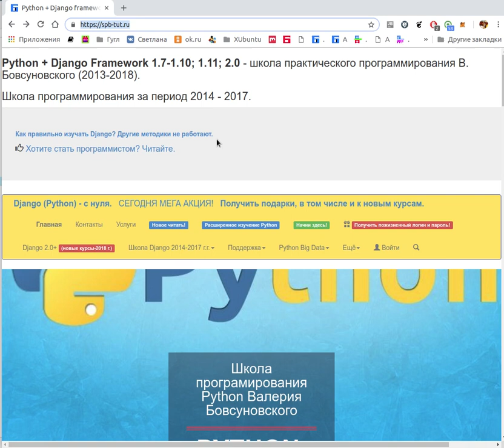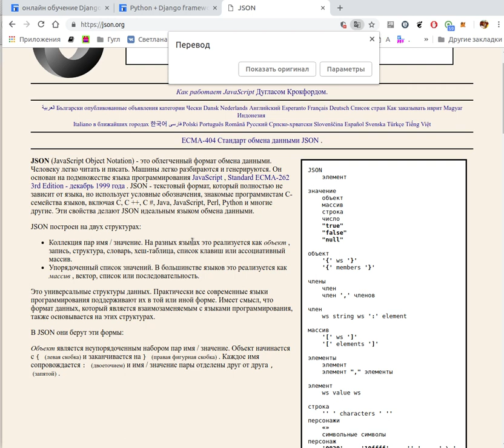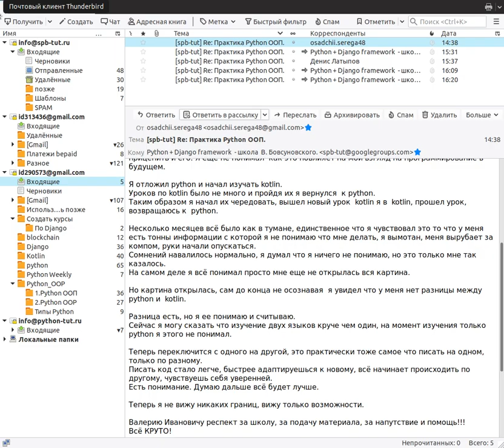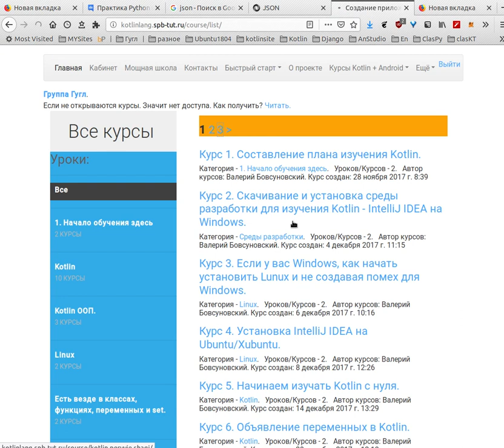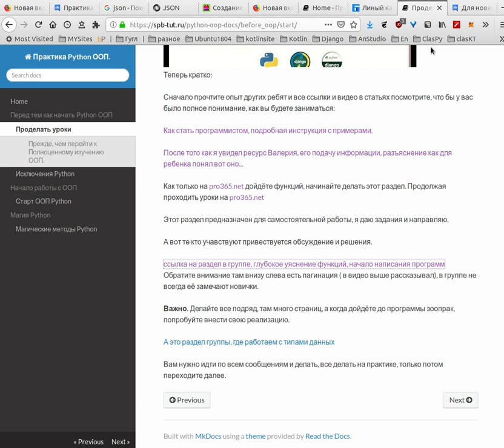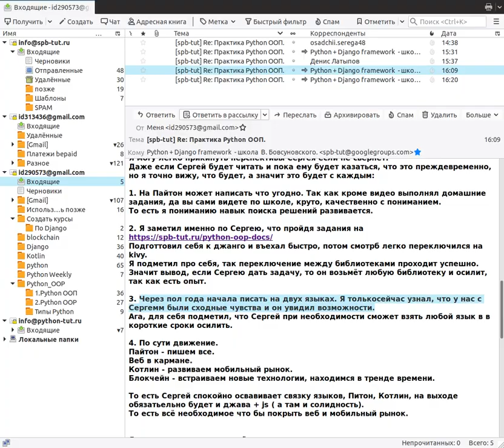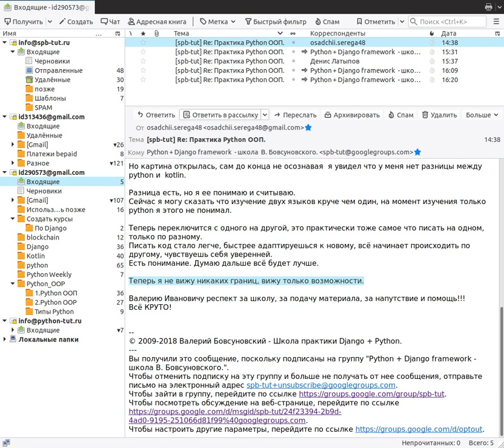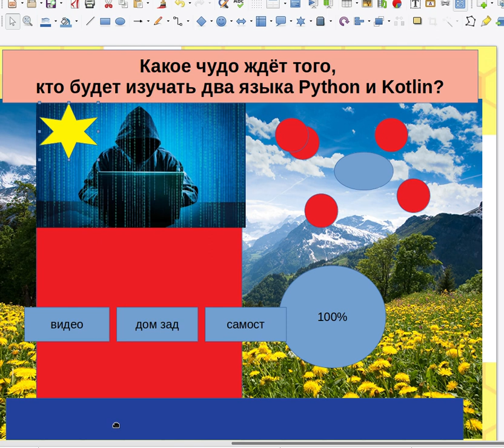Парень начал писать на двух языках Python и Kotlin за полгода. Как и зачем такое достигается?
или в vk, поджпишитесь и будете получать интересное, что продвинет ваше понимание.

Сообщение Сергея Осадчего в группу школы, ссылки  на материалы о которых говорил, под статьёй.

Всем привет!

Сразу наверное напишу что я думаю сейчас.
Я думаю если бы я не решился изучать одновременно два языка, то я был бы сильно ограничен в понимании, что такое программирование в целом.
Мой мир программирования закончился бы на понимании только python, а это границы.
Изучая два языка я понимаю что не существует ни каких границ.

На тот момент когда Валерий Иванович предложил изучение kotlin, я уже начал изучение python и был где-то возле функций, правда в четвертый раз.
Я вцепился в python зубами и пилил его по полной, я не хотел его откладывать плюс у меня были свои сроки которые я сам себе установил.

Я не хотел изучать  kotlin сейчас, хотел пройти с начала  python.
Узнав что  kotlin это мобильный рынок я посчитал что упускать это нельзя, решил попробовать прицепить и его. Я еще не понимал  как это повлияет на мой взгляд на программирование в будущем.

Я отложил python и начал изучать kotlin.
Уроков по kotlin было не много и пройдя их я вернулся  к python.
Таким образом я начал их чередовать, вышел новый урок  kotlin я в  kotlin, прошел урок,  возвращаюсь к  python.

Несколько месяцев всё было как в тумане, единственное что я чувствовал это то что у меня есть тонны информации с которой я не понимаю что мне делать, я вымотан, меня вырубает за компом, руки начали опускаться.
Сомнений навалилось нормально, я думал что я ничего не понимаю, но это только мне так казалось.
На самом деле я всё понимал просто мне еще не открылась вся картина.

Но картина открылась, сам до конца не осознавая  я увидел что у меня нет разницы между  python и  kotlin.

Разница есть, но я ее понимаю и считываю.
Сейчас я могу сказать что изучение двух языков круче чем один, на момент изучения только python я этого не понимал.

Теперь переключится с одного на другой, это практически тоже самое что писать на одном, только по разному.
Писать код стало легче, быстрее адаптируешься к новому, всё начинает происходить по другому, чувствуешь себя уверенней.
Есть понимание. Думаю дальше всё будет лучше.

Теперь я не вижу никаких границ, вижу только возможности.

Валерию Ивановичу респект за школу, за подачу материала, за напутствие и помощь!!!
Всё КРУТО!

Статьи прочитать.

После того как я увидел ресурс Валерия, его подачу информации, разъяснение как для ребенка понял вот оно:

Как стать программистом, подробная инструкция с примерами.
Ребята не стоит избегать этих мук, тем более никто не гонит, делайте спокойно и по технологии, надеюсь теперь немного по другому почитаете эту статью.

Создание приложений в Android Studio на языке программирования Kotlin. Подробное руководство.

Онлайн школа Blockchain,
для начинающих программистов от
В. Бовсуновского.

Дополнительно прочтите:
Как правильно изучать Django? Другие методики не работают.